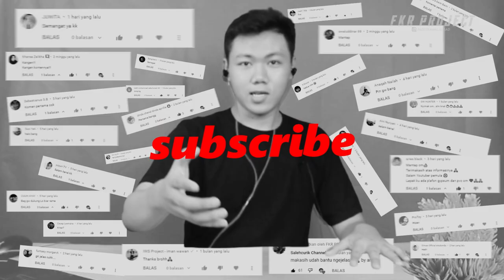Ez Kill Hero Travor Fight Of Legends Mobile Gameplay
SILAHKAN ISI formulir GIVEAWAY Buat yang sudah DOWNLOAD GAME FIGHT OF LEGENDS

Thankyou ❤️
Upload
Senin - Minggu
Hastag
fight of legends,
fight of legends moba,
fight of legends mobile gameplay,
fight of legends mod apk,
fight of legends indonesia,
fight of legends offline,
fight of legends mod,
fight of legends offline atau online,
fight of legends apakah offline,
fight of legends tutorial,
fight of legends tournament,
fight of legends gameplay,
fight of legends apk mod,
fight of the legends,
fight arceus legends,
pokemon battle of legends amv,
yugioh battle of legends armageddon,
battle legends arceus,
league of legends fight animation,
league of legends arcane fight scene,
apk mod fight of legends,
league of legends anime fight,
kung fu panda legends of awesomeness fight scene,
arcane league of legends vi fight scene,
pokemon legends of arceus volo fight,
arcane league of legends bridge fight,
legends of arceus dialga fight,
john constantine legends of tomorrow powers and fight scenes,
arcane league of legends fight scene,
atom legends of tomorrow powers and fight scenes,
fight of legends berapa mb,
battle of legends board game,
battle of legends bgmi tournament,
battle of legends 2018 billiards,
cara bermain fight of legends,
league of legends boss fight,
league of legends best fight,
fight back league of legends,
battle of legends bgmi,
battle of legends bgmi live,
legends of tomorrow bar fight,
the league of legends - let's fight back,
ghost of tsushima legends boss fight,
dc legends of tomorrow bar fight,
boss fight legends of lucha libre,
legends of tomorrow best fight scenes,
legends of tomorrow wild west bar fight,
best fight league of legends,
league of legends best team fight champion,
best teamfight league of legends,
battle of legend crystal revenge,
yugioh battle of legend crystal revenge,
yugioh battle of legends crystal revenge opening,
yugioh battle of legends crystal revenge card list,
yugioh battle of legends crystal revenge unboxing,
yugioh battle of legends crystal,
cheat fight of legends,
league of legends cinematic fight,
cara main game fight of legends,
cara download game fight of legends,
cara mabar fight of legends,
cara download fight of legends,
cara login fight of legends,
supergirl flash arrow legends of tomorrow crossover fight scene,
legends of chima fight,
league of legends champions i would beat in a fight,
legends of tomorrow fight club,
dc legends of tomorrow fight club,
league of legends characters i could beat in a fight,
transformers forged to fight legends of cybertron,
fight of legends download,
lenus fight legend of dragoon,
download fight of legends mod apk,
fight legends day 34 3lwy3867oqa,
fight the game legends day 12 pyq-jenxpic,
fight the legends day 40 yj9 jvbz fe8,
fight the game legends day 28 lag 9w1,
fight the legends day 18 wch5nrpcfgm,
fight game legends day 01 rhe_twmxu9s,
fight game legends day 31 xima9xcq3i0,
download fight of legends,
dc legends of tomorrow sara fight scenes,
legends of vox machina dragon fight,
dc legends of tomorrow sara fight,
dc legends of tomorrow final fight,
dc legends of tomorrow sara and ava fight,
dc legends of tomorrow best fight scenes,
dc legends of tomorrow fight,
dc legends of tomorrow fight scenes,
battle of legends efren reyes,
battle of the legends efren bata reyes,
shadow fight era of legends,
battle of legends 2018 efren,
battle of legends game,
fight superhero legends game,
fighting legend goku gt bosses,
fighting legend goku,
fighting legend goku gt,
fighting legend goku dokkan,
stick fight legend of gaming,
fierce fight legend of goku,
battle of legends gsg,
stickman fight legends of gaming,
gameplay fight of legends,
legends of gaming stick fight,
db legends fierce fight the legend of goku,
legends of arceus giratina fight,
the battle of legends hans zimmer,